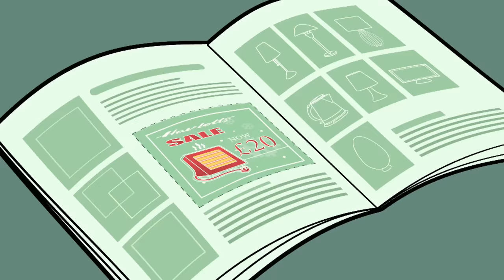Winter Holidays Special! | Mr. Bean | Cartoons for Kids | WildBrain Kids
It’s cold, the boiler is broken, and Mr. Bean has to get warm, fast.